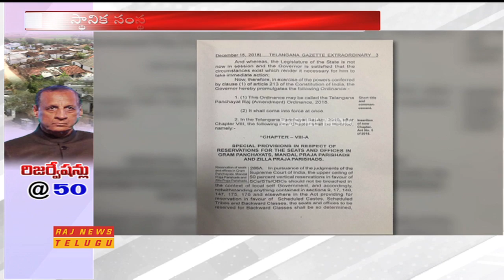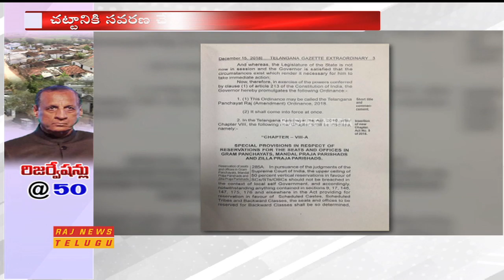Reservation in Panchayat Elections Not to Exceed 50 per cent || Raj News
In the remaining 10,117 Panchayats in the State, according to the Panchayat Raj (Amendment) Ordinance-2018, the total reservation provided to any community cannot exceed 50 per cent.